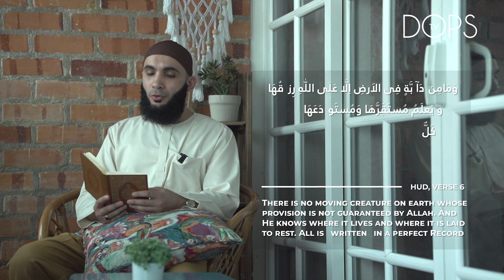Surah HUD Verse 6 | AN AYAT A DAY with Ustadh Najib Ayoubi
Hard times often make us question the things we have and the things we're going through. Sometimes when things seem a little bit tight, we become anxious and restless because we feel like things are all crumbling down and coming to an end. When things are difficult, remember that everything we go through, everything we have, even the wind that brushes upon us in a brisk of time, have all been written by Allah in the Luh Mahfuz.

Don't despair and never lose hope in Him. Your rizq is all from Allah and not from the seeds you plant, not from the people that pay you. Allah SWT will provide for you, for us, and we need to always have faith in Him.

May this series be of benefit to everyone out there and may it be of guidance in bringing ourselves closer to Allah. AllahummaAmeen.